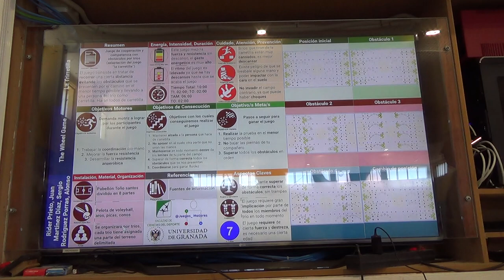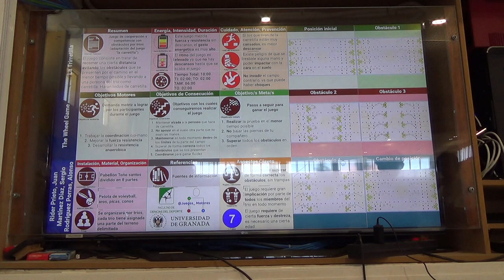La carretilla - trirretilla 6R 00144